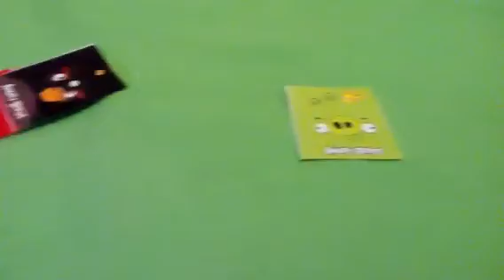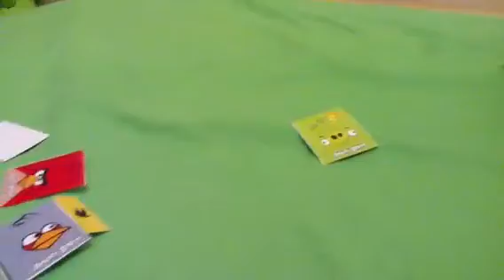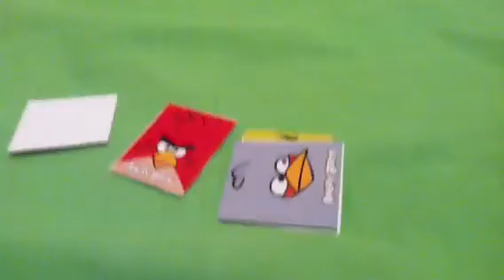angry birds 11 351 school for idiots 10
Theater